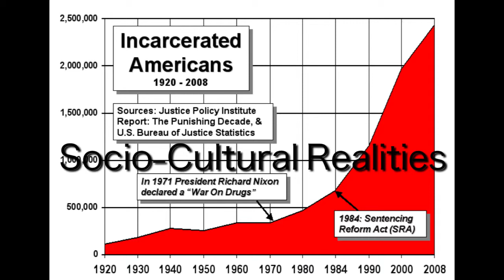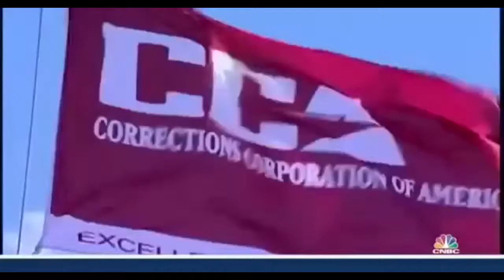Nas One Love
Group 7, History of Hip Hop